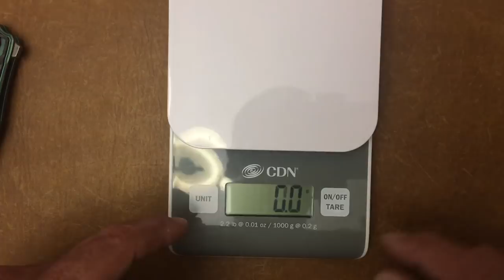2 EDC knife Champs with the longest reign in my Rotation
What knives have stayed in your rotation the longest and why? My 2 just make the most sense for me with the slim profile along with being lightweight and great designs.